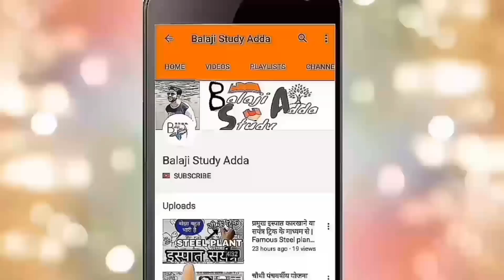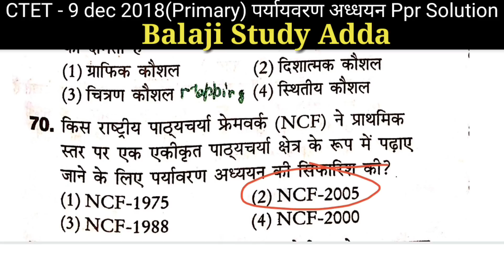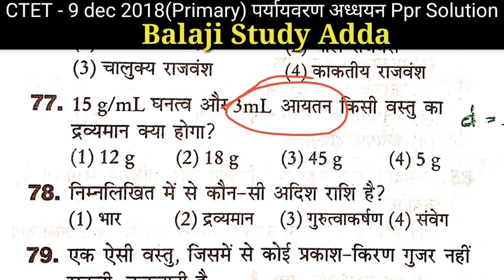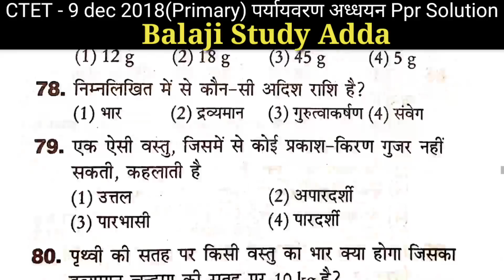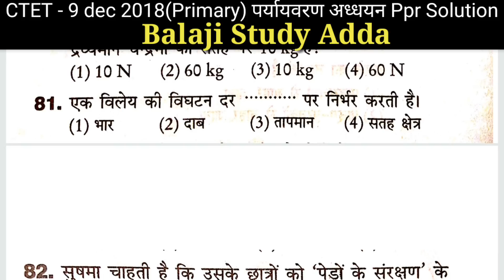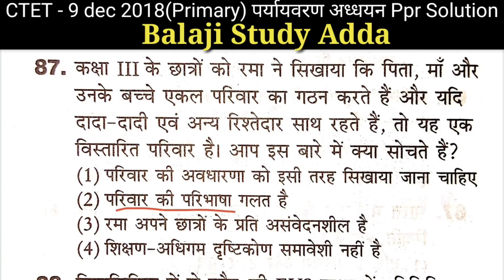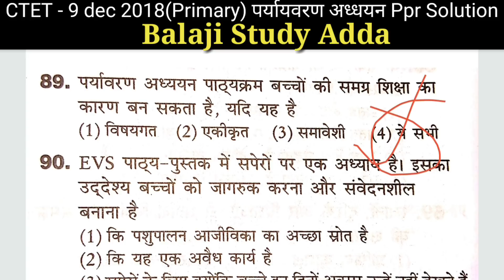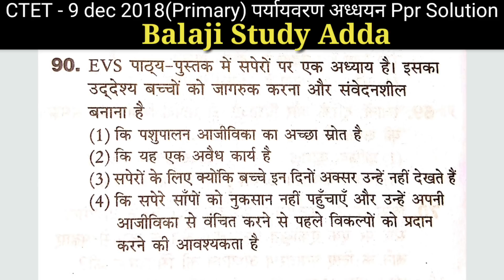CTET 9 Dec 2018 (Primary Level) पर्यावरण अध्धयन Paper Solution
About video -

CTET 9 Dec 2018 (Primary Level) पर्यावरण अध्ययन Paper Solution
Social links -